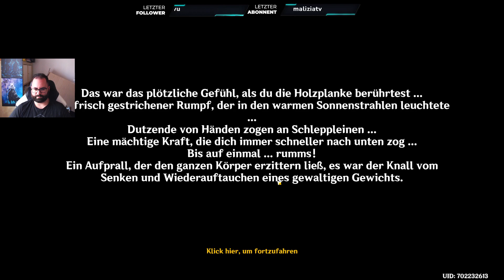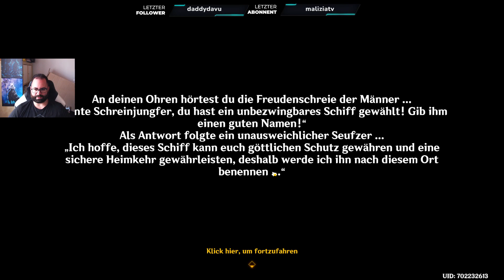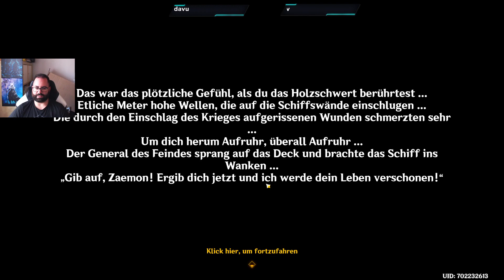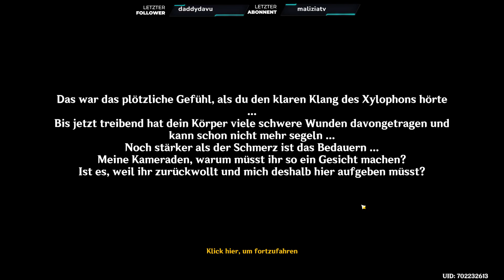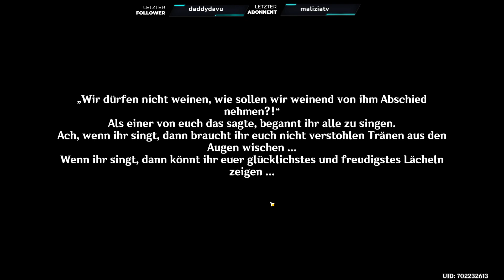[Weltauftrag] Schatzsuchfart in Genshin Impact auf Deutsch